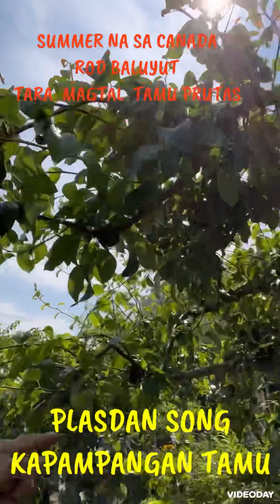KAPAMPANGAN KU PAGMARAGUL KU IN CANADA . summer vlog